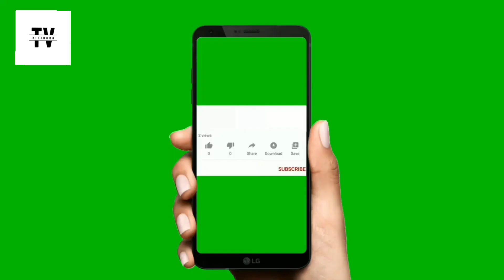🔴 රාජ කුමාරිකාවන්ගේ ආරක්ෂාවට හදපු කුටිය | එක්ටැම් ගේ | රජකාලේ තිබුණු එක්ටැම් ගෙය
Welcome to our educational YouTube channel! We are dedicated to providing you with valuable information and insights to enhance your knowledge and empower your learning journey.

At our channel, we believe that education is the key to personal and professional growth. Our mission is to make learning engaging, accessible, and enjoyable for learners of all ages and backgrounds.

Join our vibrant community of learners from around the world who are eager to expand their knowledge and broaden their horizons. Let's learn, grow, and make education an enriching experience together!

LAB HITS - Up In Flames
LAB HITS - Andrew Jordan